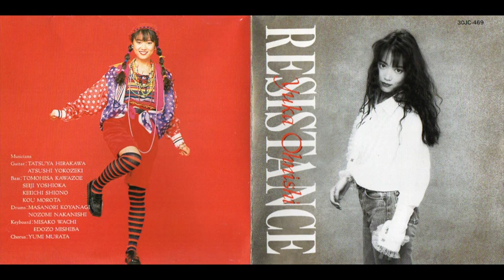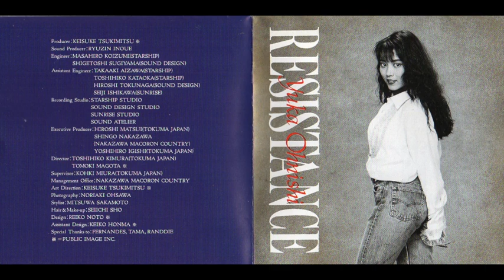YUKA OHNISHI -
Yuha Ohnishi - Resistance 1989 (Female Fronted Rock/Pop)